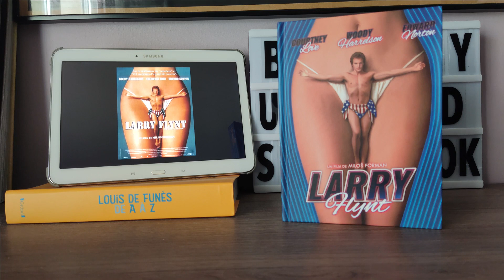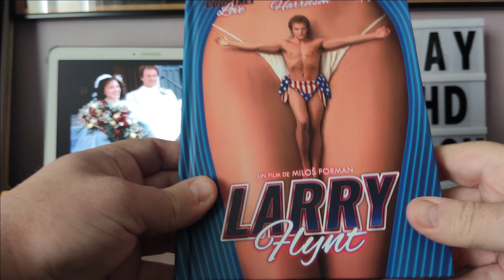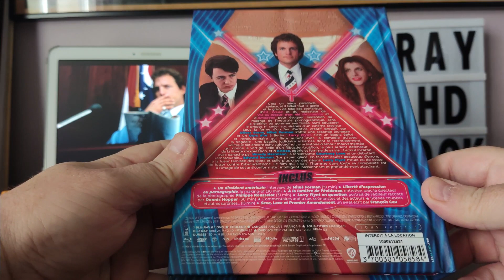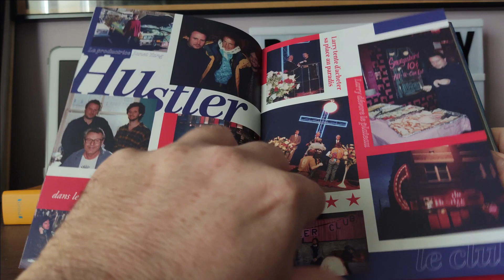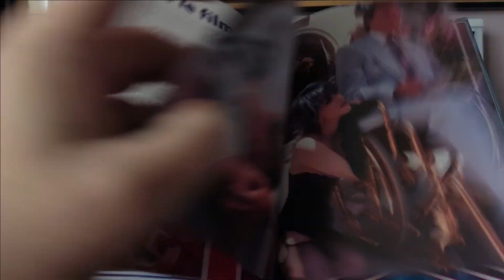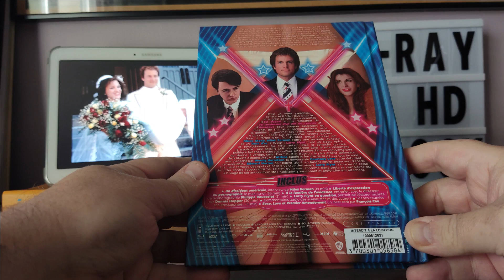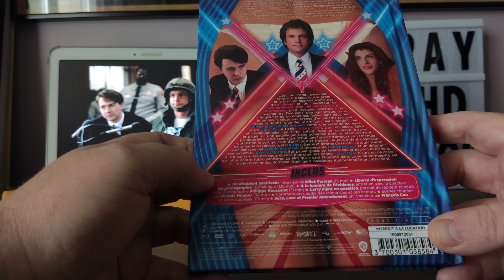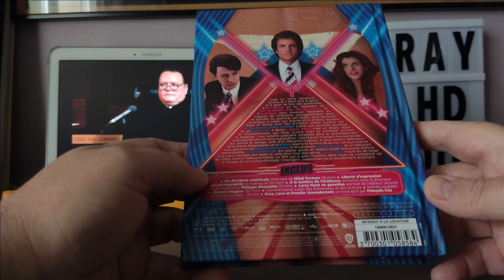10 - LARRY FLYNT - ÉDITION COLLECTOR BLU-RAY UNBOXING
Votre Baron "préféré" vous présente l'édition collector Blu-ray du film Larry Flynt avec dans les rôles principaux : Woody Harrelson, Courtney Love, Edward Norton, Richard Dudley et Richard Paul.. :-)